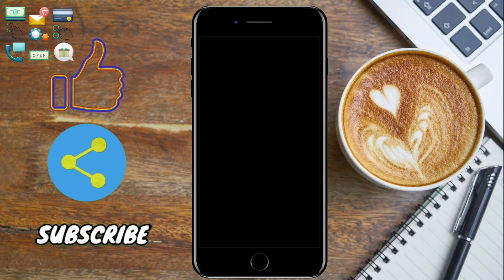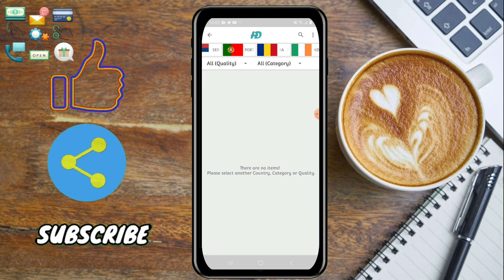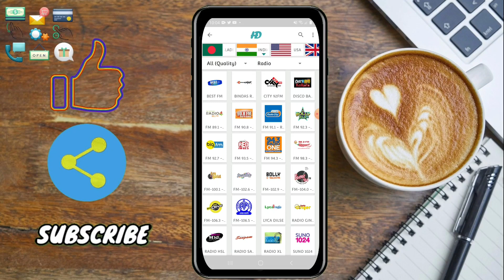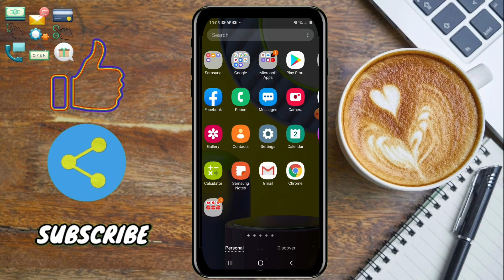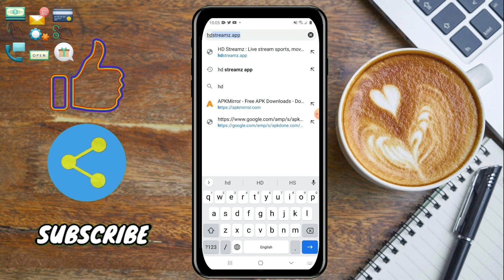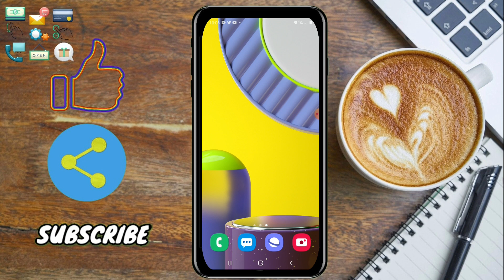दुनिया के किसी भी कोने का रेडियो कैसे सुने | Duniya Ke Kisi Bhi Kone Ka Radio Kaise Sune